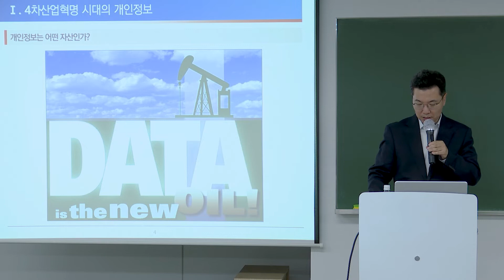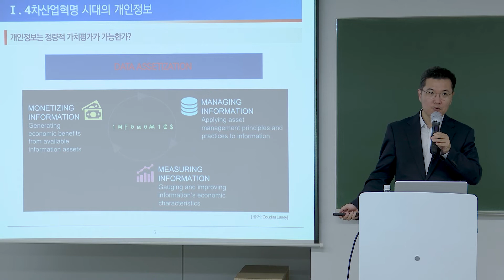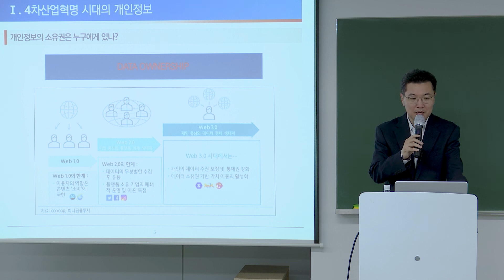제22기 기업법무실무능력 자격과정(개인정보보호법)_샘플영상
'기업법무실무능력 자격과정'이란? (자격등록번호 : 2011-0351)

※ 이론과 실무능력을 겸비한 기업법무전문가로 성장하는데 도움
: 기업경영활동에서 발생되는 다양한 법률문제 전반을 관리하고 이를 주체적으로 해결할 수 있는 종합적인 지식과 실무능력을 겸비한 법무담당 전문인 양성을 목표로 기획된 종합 법률실무 과정입니다.

※ 기업법무실무 관련 자격증 취득이 가능한 종합교육과정
: 자격기본법 제17조 규정에 의해 로앤비에서 실시하는 기업법무실무능력 자격을 위한 교육과정으로, 실무중심의 커리큘럼으로 구성되어 법률분야 종사자의 보수교육은 물론 우수한 강사진의 법률실무와 관련된 노하우를 전수하고 있습니다.

※ 과정 수료후 업무영역
가. 계약관리 : 표준계약서 작성, 계약서 검토, 계약체결 등
나. 기업소송 : 민·형사사건 소송수행 및 보조 등
다. 인사관리 : 인사, 노무관리 등
라. 공정거래 : 공정거래, 하도급관리, 프랜차이즈 관리 등

왜 기업법무실무능력 자격과정이 필요한가?

※ 국내 기업법무 교육과정 중 최다 수강생 배출한 전통있는 법률종합과정
: 2003년 제1기 과정을 시작하여 현재 제21기까지 약 2,090여 명의 기업법무 담당자들이 수강해 온 법률종합 자격과정입니다.

※ 기업법무 업무에 실질적인 도움을 주는 실무중심 교육
기업법무 담당자의 72% 이상은 담당하는 법무업무에 어려움을 느끼고 있으며, 기업법무실무능력 자격과정 수료 이후 92%가 교육이 업무진행에 도움이 되었다고 응답하였습니다.

보다 자세한 사항이 궁금하시다면 아래 링크를 눌러주세요!